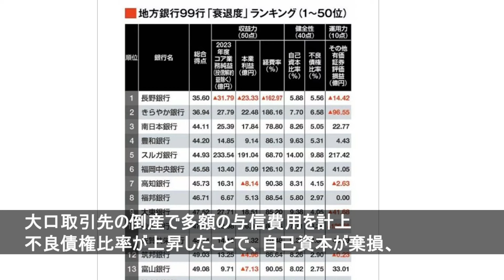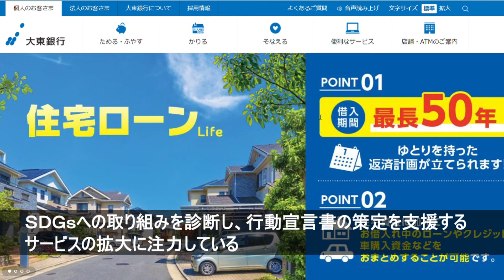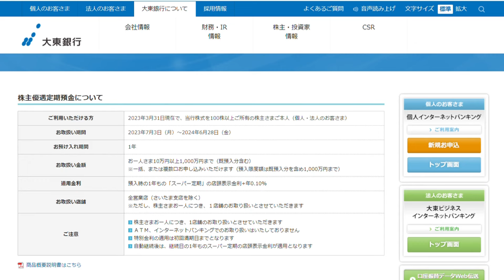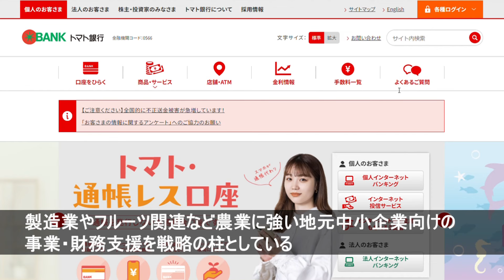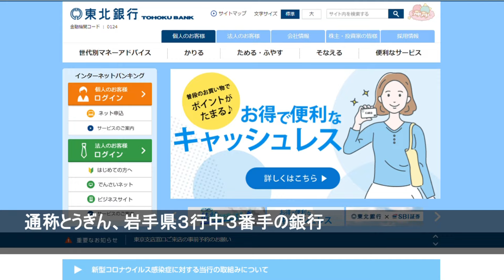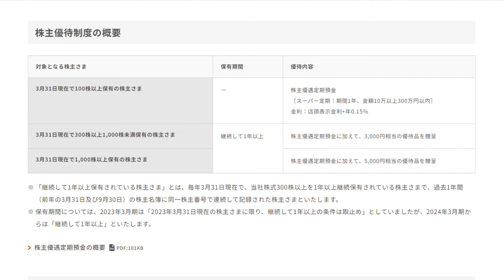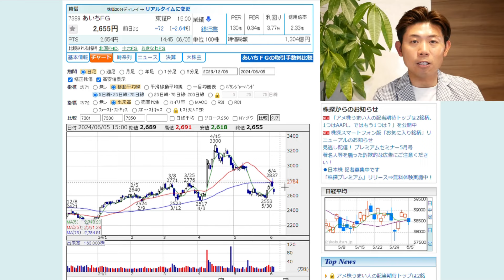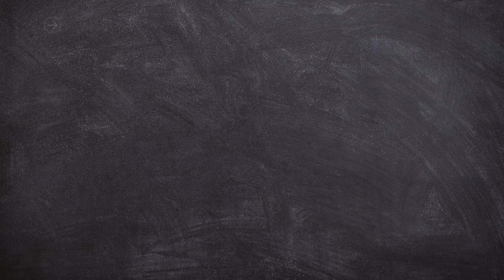【高配当株】地方銀行99行 衰退度ランキングでワーストに入ってしまった地方銀行株を株価見通し解説付きで紹介!!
みんな大好き安定高配当の銀行株。
地方銀行下位の崖っぷち地銀株は買い？それとも見送り？どっちなんだい!?

↓↓7月27日（土）大阪（北浜）で開催の投資イベントの概要とお申込みはこちらから↓↓

■会員募集中!!
　ニコニコチャンネルプラス「お金の学校-Imagawa Money School-雑談部屋」
　会員限定のライブや動画、株式投資に役立つメルマガを通じて資産運用のスキルアップを目指すコミュニティです。
　なんと!!
　プレミアム会員は、オンラインによる個別相談や会員限定の動画、ライブ配信もあり!!

　中学２年生の時に競馬シミュレーションゲーム「ウイニングポスト」と出会い、馬主を夢見た少年が、中年になった27年後に地方競馬の馬主になり、夢を叶えます。
　「馬投資」と銘打って、馬主ビジネスの成功を目指す男のリアルを描くチャンネルです。

■校長のプロフィール
現在、マンツーマンによるお金のパーソナルトレーニング「Money Personal Training gym」を展開中!!

■SNS
▶︎Ｘ（旧Twitter）：imagawaman